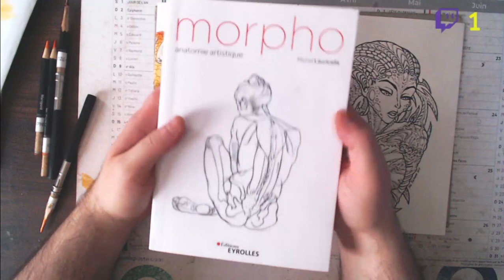The pain of an artist is starting the drawing